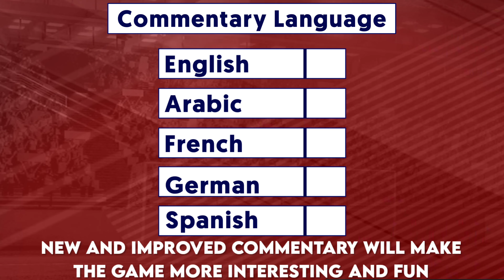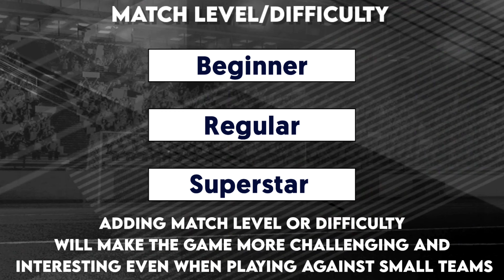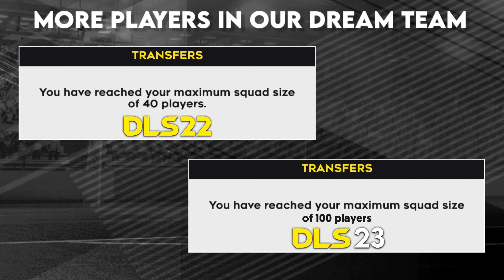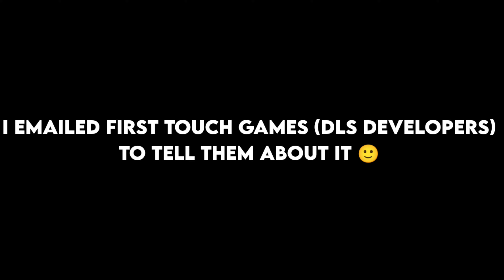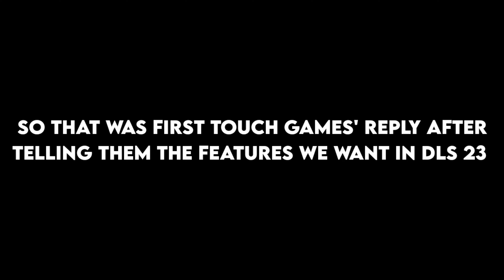New Features We Want In DLS 23 | Dream League Soccer 2023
New Features We Want To See In Dream League Soccer 2023

My Tools:

Device Type: Android
Screen Recorder: Xiaomi Inbuilt Screen Recorder
Video Editing App: Kinemaster Pro
Thumbnail Editing App: Pixellab